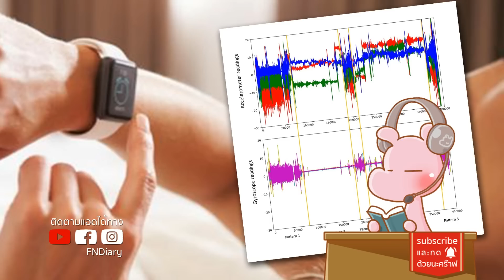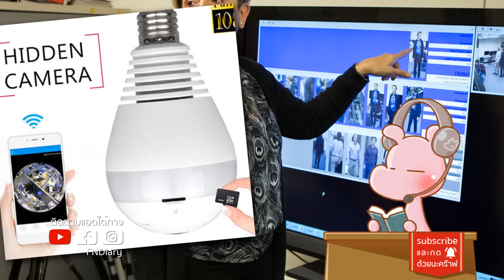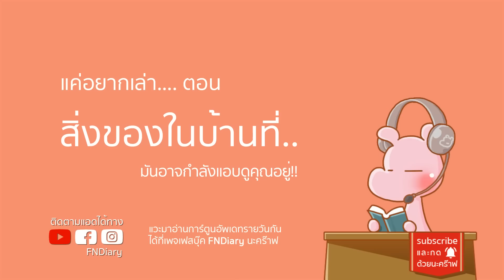ของในบ้านที่อาจแอบดูคุณอยู่!! จังรัยไดอะรี่ I แค่อยากเล่า...◄483